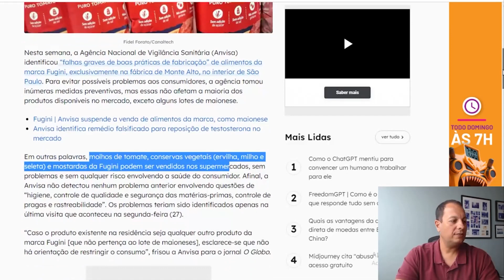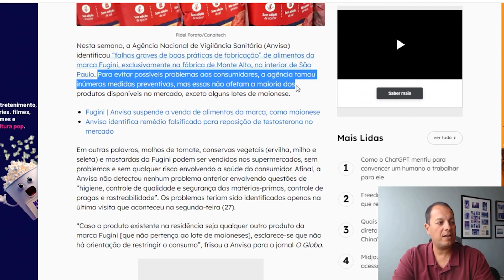MOLHO DE TOMATE CONTAMINADO? Calma, vou explicar tudinho pra você.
Recentemente a Fugini foi alvo de suspensão da Anvisa por suspeita de contaminação de molhos de tomate no RS. Nesse vídeo eu quero comentar esse caso, esclarecendo como devemos analisar essa situação e o que precisamos fazer.

Vem comigo? Você consome produtos da Fugini? Deixa aqui nos comentários que eu quero saber.